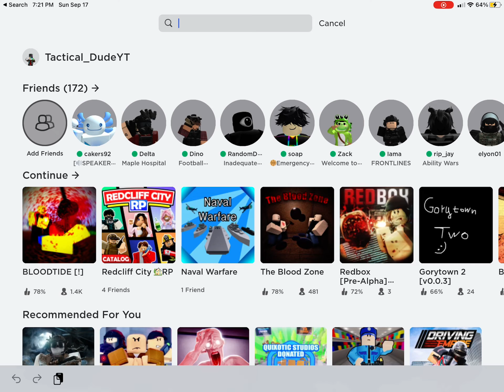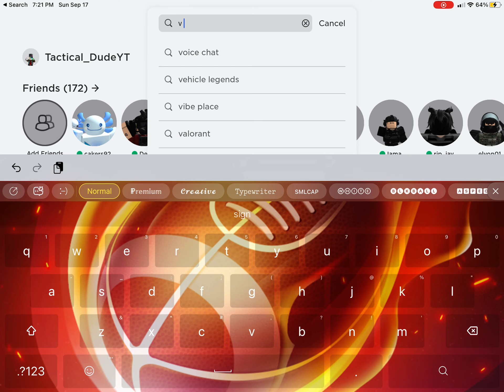Pick the 4th one challenge